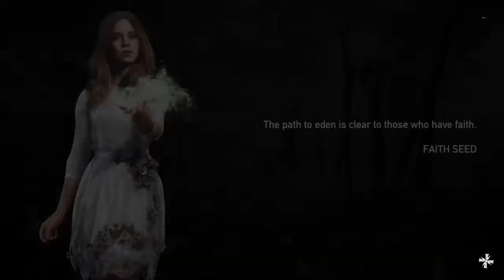Farcry5/faith have no faith